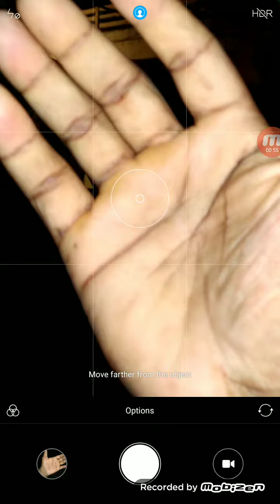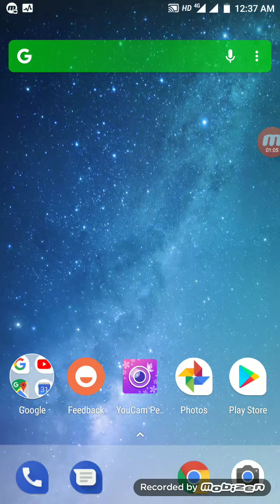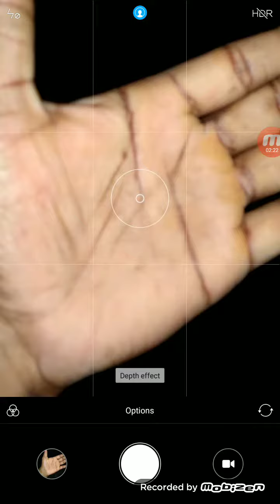Mi A1 - How To On fish light 🚦 With portrait mode 📸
Its made by me

Not copyright 🙏

MI A1 is a best phone and a good DSL Camera 📸

Mi A1 Good Quality

If you have Any problem with MiA1
Plz Msg me And Comment me